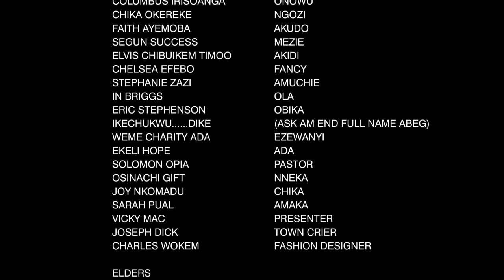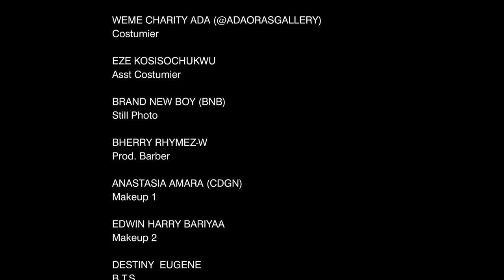Le Roi Et La Fille Du Village Pt1 | Ken Erics , Film Nigerian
Dans ce film nigérian captivant de 2024, soyez témoin de l'histoire d'amour captivante entre le roi et la fille du village.